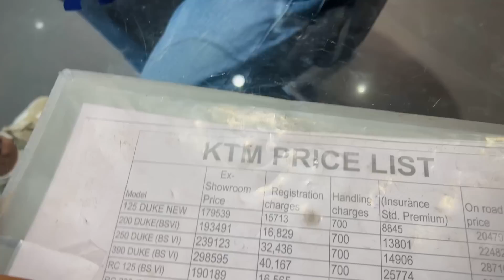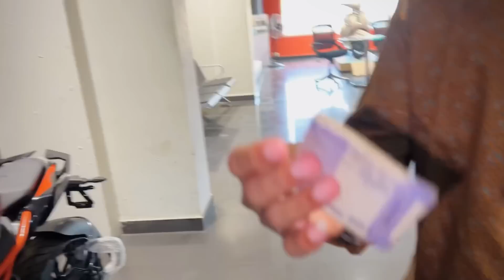Finally New Ktm Duke 250 Book Kra Hi Diya 😍🔥